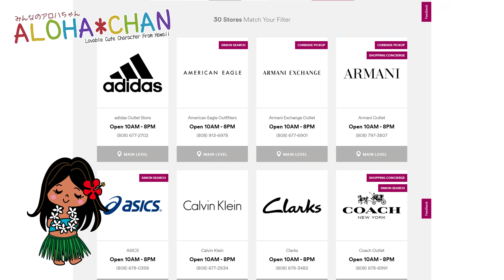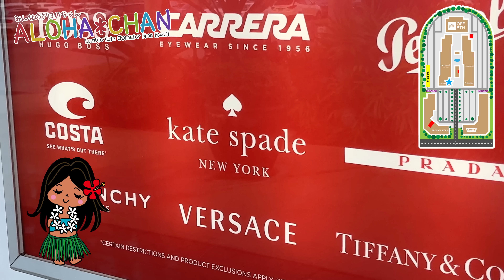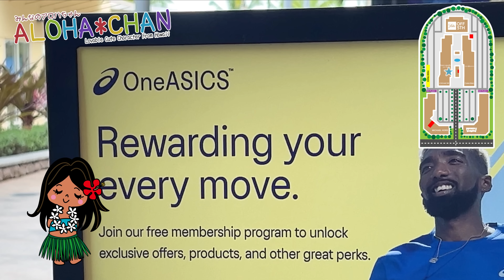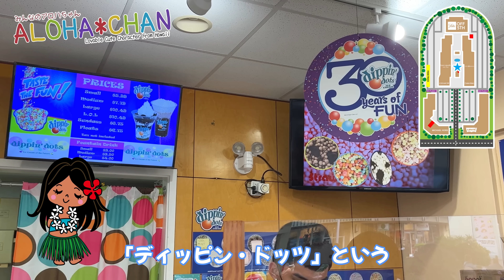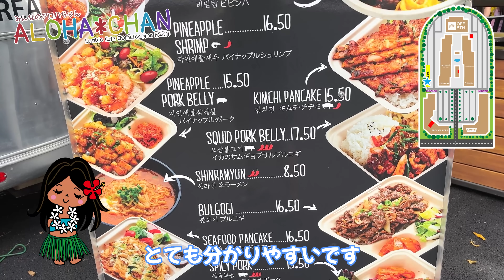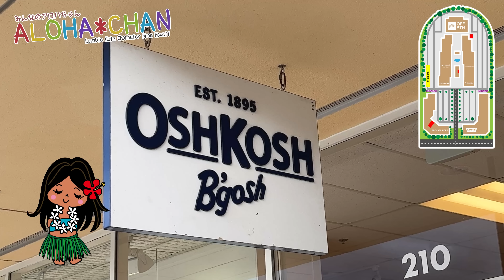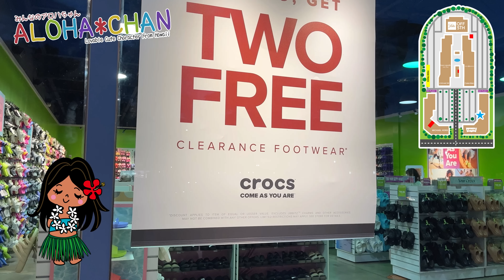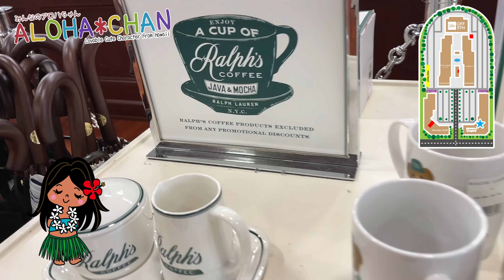初心者向け🔰【日本で買うより断然安い・ハワイでお買い物】最新情報ワイケレプレミアムアウトレットは絶対行くべき安さ！お店約100店を全店紹介❤️疲れたらフードトラックでB級グルメ🚾トイレ情報あり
本日はお買い物が楽しい、人気のワイケレプレミアムアウトレットを紹介します。
初の長編となっていますので、飲み物でも飲みながらゆっくり最後まで楽しんでください。
仲里依紗さんが爆買いしていたカルバンクラインも紹介しています

動画が楽しかった♪と思ったら「いいね評価」をお願いします。
動画の感想やリクエストなどは、コメントに書いてください。
このチャンネルでは、ハワイ旅行情報をお届けしています。

🌴目次🌴
00:00 🛍️日本で買うよりブランド品が断然安いハワイのアウトレットモール
00:39 ℹ️そもそもアウトレットとは？
00:51 🌈ハワイのアウトレットモールはワイケレにある
01:00 ℹ️ワイケレプレミアムアウトレットとは？
01:12 👜ワイケレプレミアムアウトレットの有名どころでは…
01:46 😵‍💫７０％引きの商品も
02:48 🏬🏬🏬「ワイケレプレミアムアウトレット」の北側半分🌈🌈🌈
03:17 🛍️コーチ
03:59 🛍️ソルティス・サングラスアウトレット
04:41 🛍️マーク・ジェイコブス
04:57 🛍️アルマーニ・エクスチェンジ
05:22 🛍️アシックス
05:39 🛍️ケイトスペード・ニューヨーク
06:46 🛍️アディダス
07:03 🛍️ローカル・フィーバー
07:19 🛍️トミー・ヒルフィガー・キッズ
07:36 🛍️ＧＵＥＳＳ
08:01 🛍️ラコステ
08:18 🛍️サックス・フィフス・アベニュー
08:44 🚾1つ目のトイレ♿
09:16 🛍️ダイヤモンドヘッド・チョコレート
09:33 🛍️サングラス・ハット
09:49 🛍️サムソナイト
10:06 🛍️フルラ
10:23 🛍️アメリカン・イーグル
11:13 🛍️コンバース
11:46 🛍️フェイマス・フットウエア
12:03 🛍️ビタミン・ワールド
12:11 🛍️リップカール
12:20 🛍️トリー・バーチ
12:36 🛍️エコー（ecco）
12:49 🛍️コーチ
13:01 🛍️カルバン・クライン
13:26 🛍️ウォッチステーション・インターナショナル
13:43 🛍️キプリング
14:00 🛍️スワロフスキー
14:21 🚾２つ目のトイレ♿
14:33 🛍️クラランス
14:49 🏬ここまでで、北側半分のお店を紹介しました
14:54 🍽️🍽️🍽️「ワイケレプレミアムアウトレット」のフードコート🌈🌈🌈
15:15 🍽️ミスター・カウ（韓国風ホットドック）
15:49 🍽️ディッピン・ドッツ（アイスクリーム）
16:05 🍽️クイック・タイ（タイ料理）
16:13 🍽️アリッサンドラズ・ルンピアエクスプレス（フィリピン料理）
16:30 🍽️ポノ・ボウル（デザート）
16:47 🏬全体としてのお店は増えています
17:03 🚚🚚🚚「ワイケレプレミアムアウトレット」のフードトラック🌈🌈🌈
17:20 🚚レインボー・ストリーム（韓国料理）
17:36 🚚イエロー・キッチン（韓国料理）
17:53 🚚エル・ハリシエンセ（メキシカン）
18:18 🚚チャモロ・グリンツ（グアム料理）
18:43 🚚PJ’s タイキッチン（タイ料理）
19:19 🏬🏬🏬「ワイケレプレミアムアウトレット」の南側半分🌈🌈🌈
19:25 🛍️スケッチャーズ
20:23 🛍️ホノルラックス
20:40 🛍️Ｌｉｄｓ
20:48 🛍️オシュコシュ・ビゴッシュ
21:30 🛍️ＴＵＭＩ
21:51 🛍️クラークス
22:03 🛍️クロックス
22:28 🛍️カーターズ
23:27 🛍️ポロ・ラルフローレン
24:17 🛍️リーバイス
25:07 🛍️アルマーニ
25:32 🛍️マイケル・コース
25:57 🛍️ベラ・ブラッドリー
26:18 🛍️ズーミーズ
26:39 🚾３つ目のトイレ
26:47 🛍️ザ・コスメティックカンパニーストア
27:04 🛍️VOLCOM
27:29 🛍️トミー・バハマ
28:10 🛍️トミー・ヒルフィガー
29:25 🛍️フレグランス・アウトレット
29:42 🛍️ＶＡＮＳ
31:14 🛍️ゼールズ・アウトレット
31:31 🛍️パフューマニア
31:48 プレミアムアウトレット側は終了
32:03 ❤️みなさまへお願い
32:16 🏬「ワイケレセンター」の北側を紹介
32:46 🛍️ＧＡＰファクトリー
33:02 🛍️セフォラ
33:23 ☕️スターバックス
33:36 🍹ジャンバ・ジュース
33:52 🎮ゲームストップ
34:09 🛍️プロフェッショネイル
34:26 🏬🏬🏬「ワイケレセンター」のフードトラック🌈🌈🌈
34:42 🚚ゴウベイアズ、オノ・バナナブレッド
35:16 🚚ディックス・レチョン
35:32 🚚テイスト・オブ・ティー
35:58 🚚トンズ・タイ
36:14 🚚マウンテン・マジック・シェーブアイス
36:39 🚚レナーズのマラサダ
37:13 🚚ラバーンズ・ハワイアンフード
37:29 フードトラックは以上です
37:42 タピオカミルクティーを注文していました
37:54 🏬🏬🏬「ワイケレセンター」の南側を紹介🌈🌈🌈
38:02 🛍️ペットコ
39:01 🛍️バナナ・リパブリック
39:51 🛍️オールド・ネイビー・アウトレット
40:49 🚾オールド・ネイビーのトイレ情報
40:58 🛒セーフウェイ
42:05 🚾セーフウェイのトイレ情報
42:13 🛒ロウズ
43:04 🚾ロウズのトイレ情報
43:28 🏬🏬🏬「ワイケレセンター」のレストランとショップのエリアを紹介🌈🌈🌈
43:36 🍽️ケンタッキー・フライド・チキン（チキン）
43:53 🍽️チリーズ（アメリカン）
44:09 🍔マクドナルド（ハンバーガー）
44:26 🍣元気寿司（回転寿司）
44:43 🍽️サブウェイ（サンドイッチ）
44:59 🍽️バスキンロビンズ・アイスクリーム（アイスクリーム）
45:16 🍽️ワイケレ・コリアン・バーベキュー（韓国料理）
45:33 🍽️パンダ・エクスプレス（中華料理）
45:49 🍽️クニオ（和食）
46:06 🚚パーティー・シティー
46:14 🚚ローカル・モーション
46:40 ℹ️ℹ️ℹ️ワイケレセンターのお店は約４０店舗
47:05 🚌最後にシャトルバスの止まるバスプラザについて
47:30 ❤️プレミアムアウトレットとワイケレセンターの過ごし方
47:51 まとめ

♪♪♪　アロハちゃんグッズ　♪♪♪
ハワイのナビゲータ「アロハちゃんグッズ」の販売も行っています。

「みんなのアロハちゃん」では、
ハワイ初心者に向けてハワイの旅行情報発信をしています。

このチャンネルで、「お店やサービスなど紹介してほしいよ！」という方は
お気軽にご連絡ください。撮影にお伺いできます。

●連絡方法●は、チャンネル説明欄の